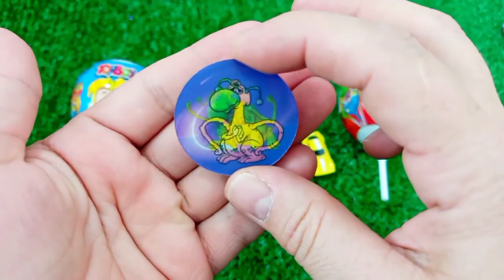7 Rainbow Satisfying Video, DIY How to make Rainbow Slime Candy Baby Shark Kinetic Sand Cutting ASMR